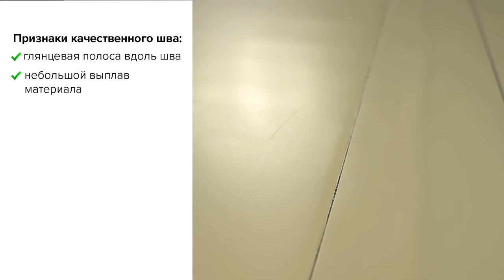Сварка ПВХ-мембраны LOGICBASE V-SL с применением ручного сварочного оборудования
Реклама. ООО «ТехноНИКОЛЬ-Строительные Системы»(ИНН: 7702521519) Erid: 2VtzqwcDtRc

Видео инструкция по сварке ПВХ-мембраны LOGICBASE V-SL с применением ручного сварочного оборудования.

Двухслойная неармированная мембрана LOGICBASE V-SL предназначена для устройства гидроизоляции строительных конструкций и подземных сооружений, в том числе транспортных и гидротехнических тоннелей. Материал имеет желтый сигнальный слой, позволяющий оперативно обнаружить повреждения гидроизоляции в процессе монтажа или транспортировки. Мембрана производится на современной высокотехнологичной автоматизированной линии методом коэкструзии, что обеспечивает однородность материала.